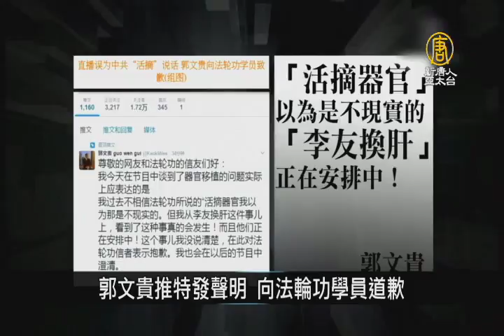【新唐人/NTD】有事嗎？政協倡改dragon中譯「拽根」｜中國一分鐘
有事嗎？政協倡改dragon中譯「拽根」

兩會期間，全國政協委員、民進陝西省委副主委岳崇再次向全國政協十二屆五次會議提交提案，建議糾正「龍」的翻譯，因為「中國文化中的龍與西方文化中的dragon，是兩種不同的物像。他建議將龍，直接音譯為『loong』，將英文的dragon漢譯為『拽根』。」

東莞統戰部長王檢養落馬

中共中紀委監察部網站3月10日援引廣東省紀委消息報導：中共廣東省東莞市委常委、統戰部長王檢養因涉嫌嚴重「違紀」，正在接受審查。但官方未披露王檢養「違紀」的具體詳情。

港特首梁振英 獲提名為陸政協副主席

香港行政長官（特首）梁振英獲提名為政協會議全國委員會副主席，大會將於13日舉行表決。

郭文貴推特發聲明 向法輪功學員道歉

被稱為「中國神秘富商」的北京政泉控股公司控制人郭文貴，3月8號深夜在推特上發文，向法輪功學員道歉，對他當天早上在海外中文媒體的視頻直播中，有關法輪功學員被活摘器官的表述，作出更正，並表示歉意。他說『過去不相信法輪功說的『活摘器官』，以為那是不現實的。但從李友換肝這件事兒上，看到了這種事真的會發生！』